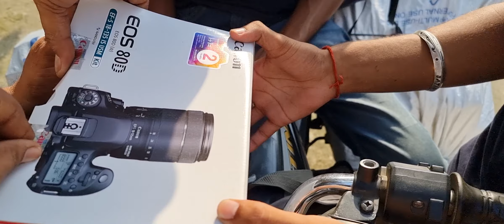Canon EOS-80D Unboxing By Delivery Boy | Canon EOS 80D Unboxing Buy From Flipkart Big Billion Days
Namaskar Doston,  Iss video me maine aapko Canon EOS 80D ki unboxing video share ki hai. Doston Iss Canon EOS 80D Ki unboxing Flipkart ke Delivery Boy apne hathon se ki hai. Mujhe Canon EOS-80D ka damage  box receive hua tha iss liye maine iski unboxing elivery boy se karwai hai. ummid karta hoon ki aapko ye Canon EOS-80D ki unboxing video pasand aayegi.

1. My Mic

2. My Tripod

3. Mobile stand

4. Green Screen